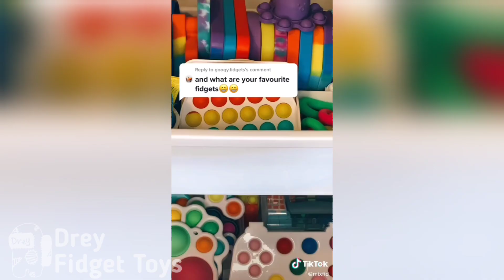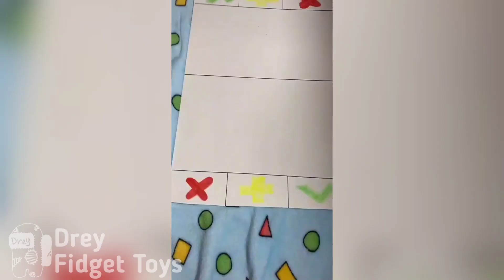Fidget Toys TikTok Compilation #12 🌟 DIY FIDGET TOYS of TikTok 🌟 Fidget toys Trading Collection 2021